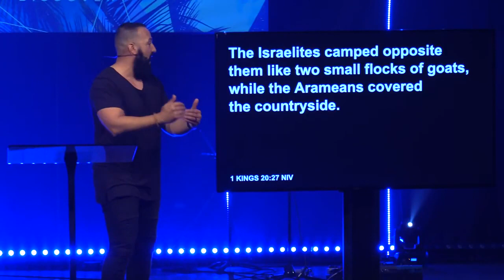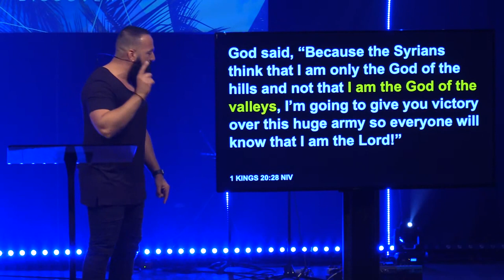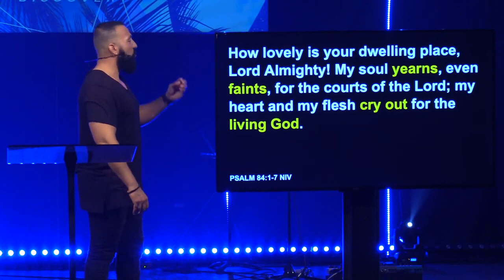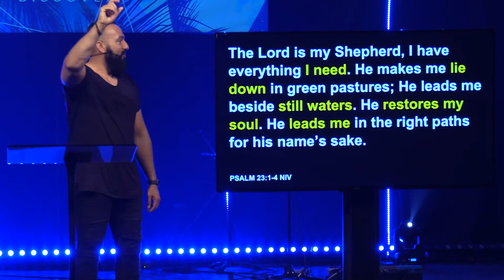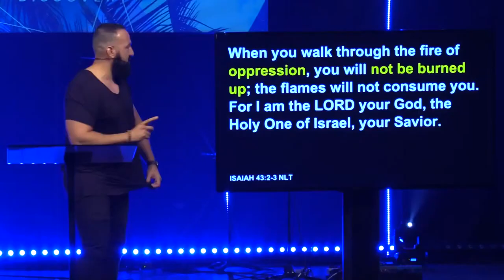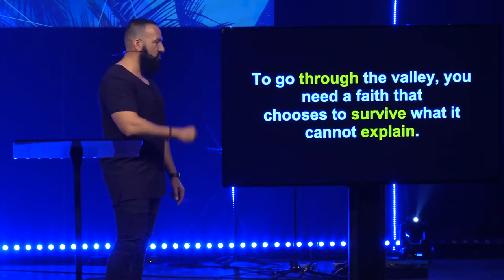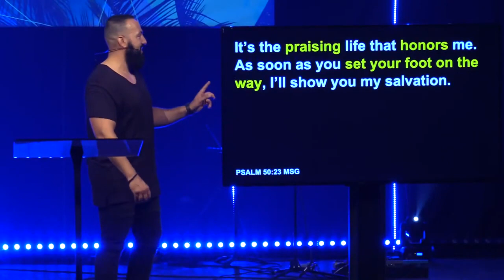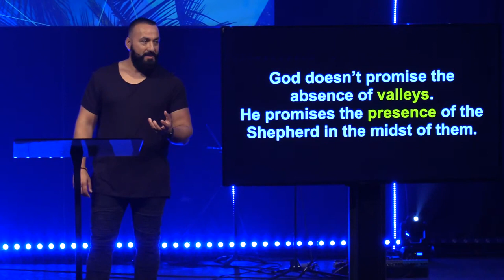God of the Valleys | Summer at Discovery | Pastor Jason Hanash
The valleys of life are inevitable, unpredictable and impartial but they all have a purpose. Today Pastor Jason brings a message of hope as he shows us that God is not just a God of the mountain tops, but He’s also the God of our valleys.